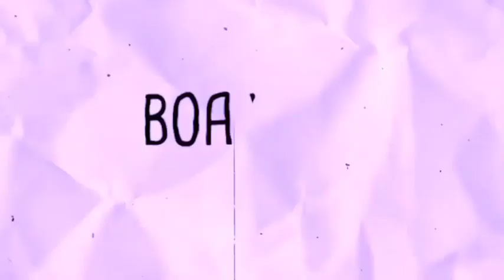Candidata a vice-prefeita de Boa Vista na chapa do MDB é internada com Covid-19 em UTI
Edileusa Loz foi internada no Hospital Geral de Roraima, na tarde desta quarta-feira (21). Informação foi divulgada pela assessoria da campanha.